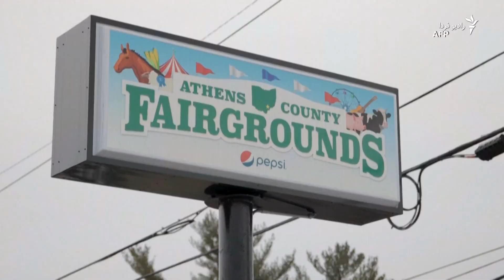خودداری دونالد ترامپ از امضای مصوبه کمک مالی کنگره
به‌دنبال خودداری رئیس جمهوری آمریکا از امضای مصوبه کمک‌های مالی کنگره آمریکا، ۱۴میلیون آمریکایی، حقوق بیکاری خود را از دست دادند!